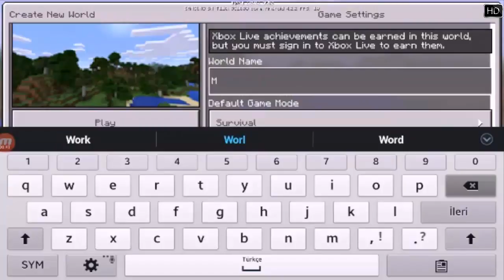mşnecraft telefon da :D